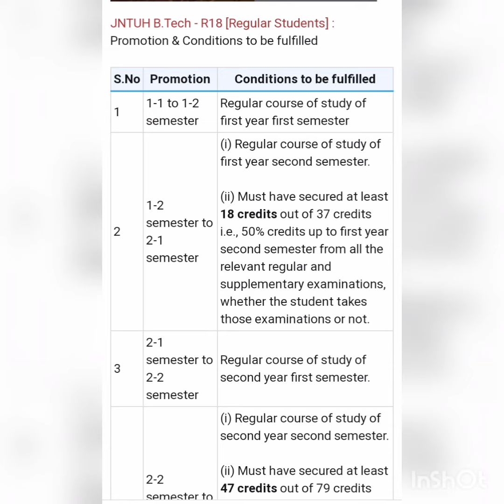JNTUH : Promotion Rules For B.Tech (R18) 1,2,3,4 Year - I & II Semesters [Regular/Lateral Entry]